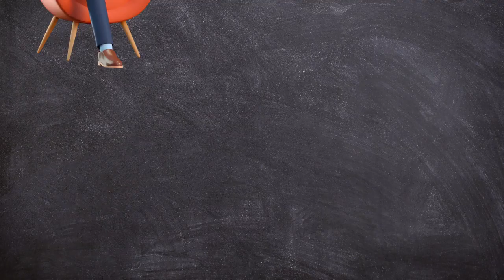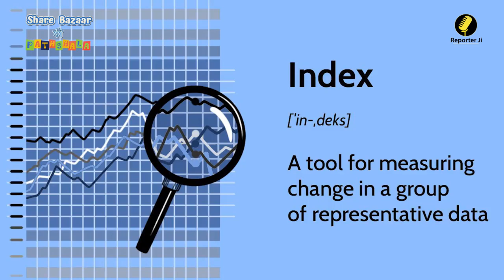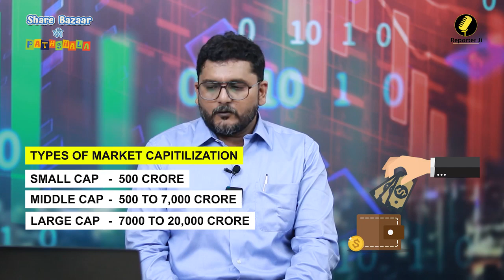EP3 Understanding Index and Market Capitalization। Learn Basic to Advance With IA Rachit Khandelwal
Understanding Index and Market Capitalization। Learn Basic to Advance With IA. Rachit Khandelwal || Reporter Ji ||